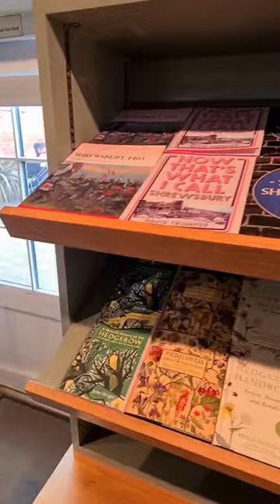Brunch at Sparrow Cafe 🐦